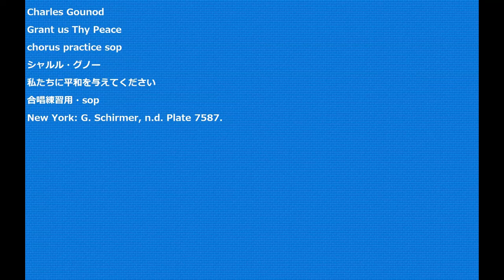Charles Gounod Grant us Thy Peace chorus practice sop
Charles Gounod
Grant us Thy Peace
私たちに平和を与えてください
合唱練習用・sop
New York: G. Schirmer, n.d. Plate 7587.